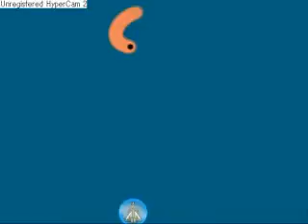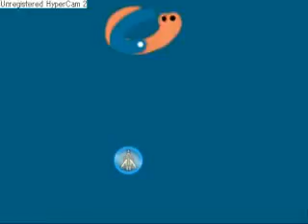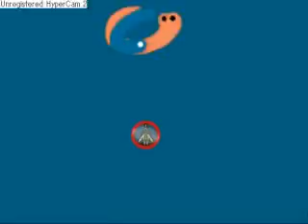OSSTDL+ (2/3)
2nd time opening program, 5th attempt.